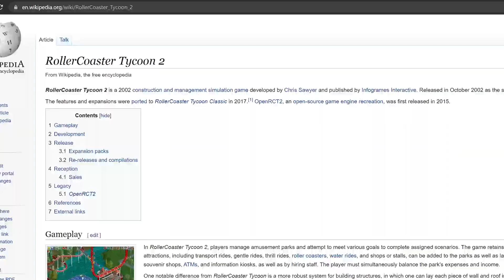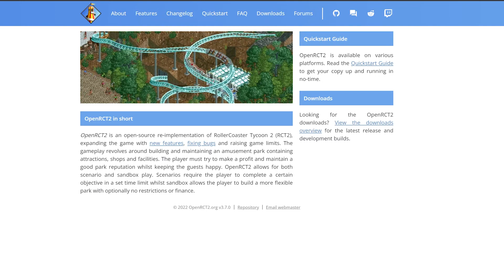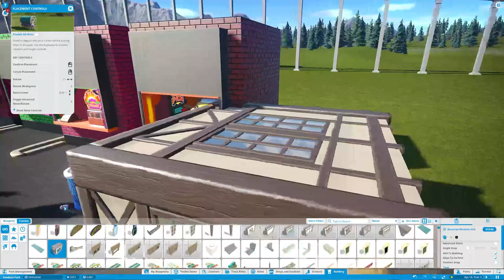RollerCoaster Tycoon 2 - a Retro Coaster Triumph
Rollercoasters are fun even when they're old enough to drink!

Music Used
Main Theme-RollerCoaster Tycoon 2
Candy Style-RollerCoaster Tycoon
Summer Style-RollerCoaster Tycoon
High Score-Tetris
True Ending-Tetris
Ending-Tetris